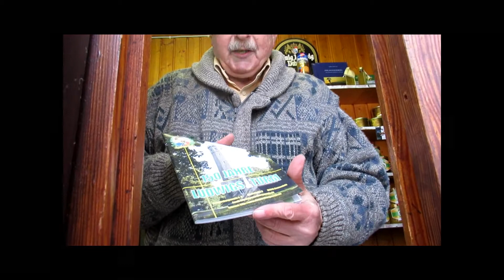Gott sei Dank...gibt es den 3. Advent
Advent, Advent, ein  Lichtlein brennt,
erst eins, dann zwei, dann drei, dann vier,
dann steht das Christkind vor der Tür.